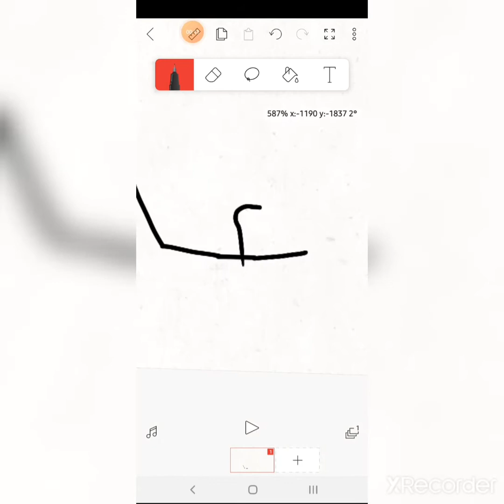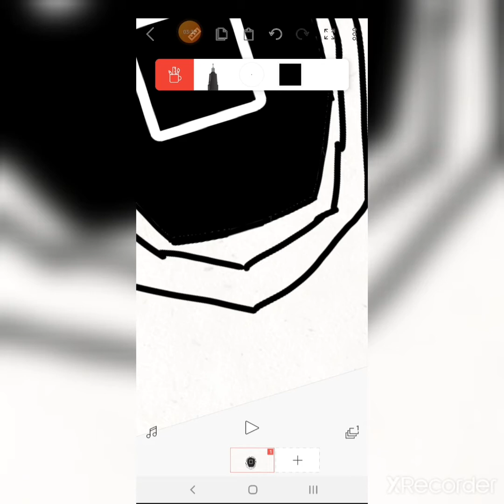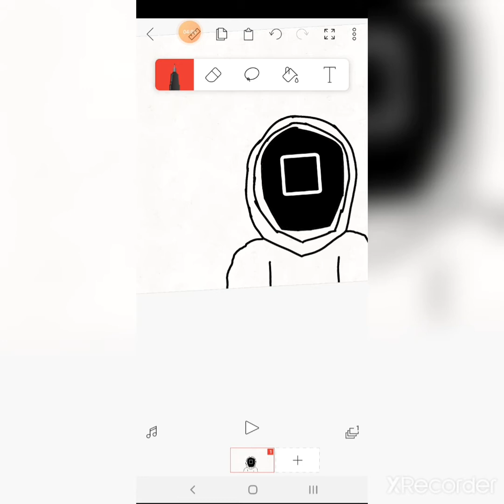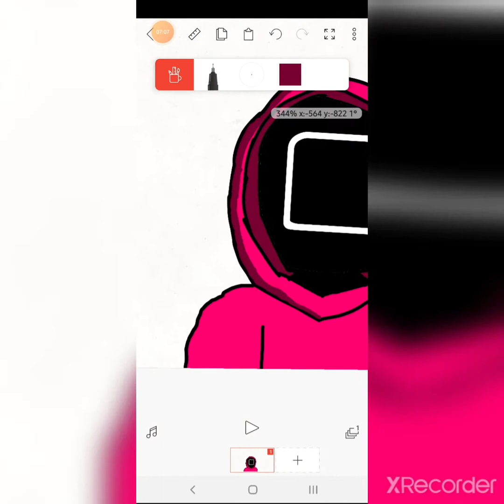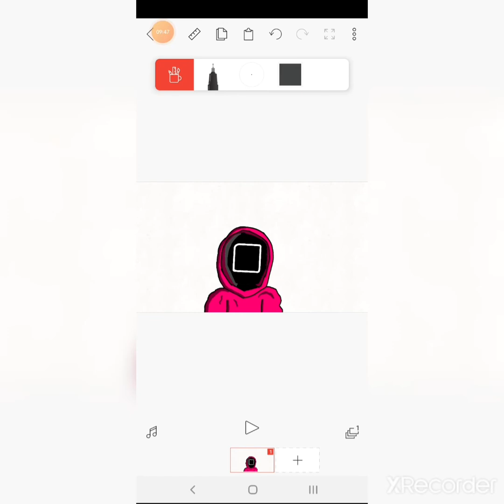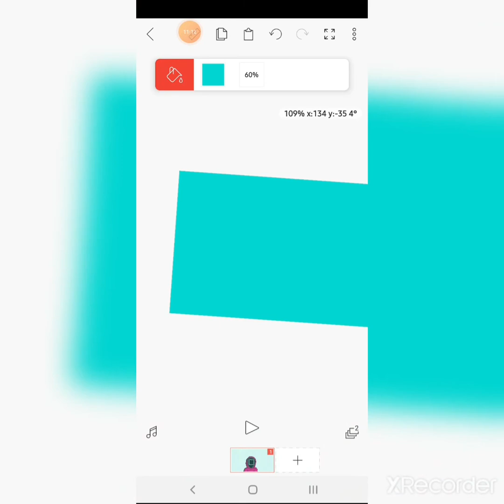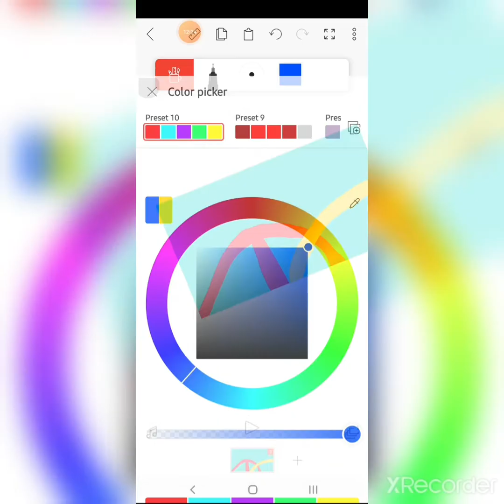drawing I guess?